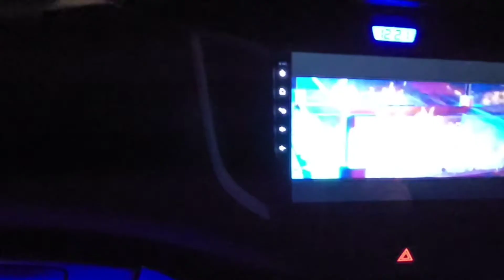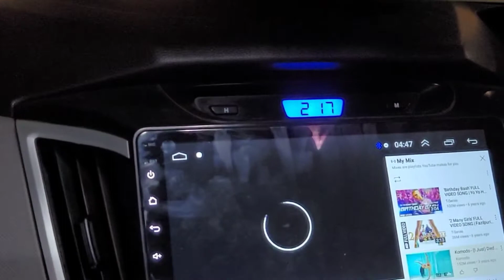Aadhi Raat Ko Nainital bhagana Pada!!